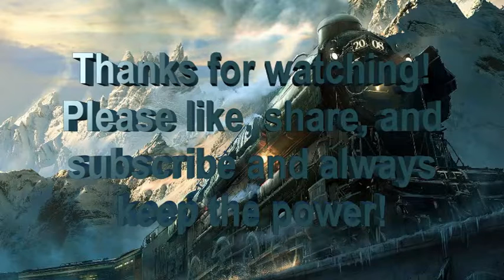🚂🚂🚂 POWER METAL FREIGHT TRAIN COMPILATION ⚡⚡⚡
Prepare to be steamrolled by a Locomotive of Power Metal power! Please let us know of power metal gems you would like to see appear in future compilations!

💪TRACKLIST IN THE COMMENTS SECTION 🤘